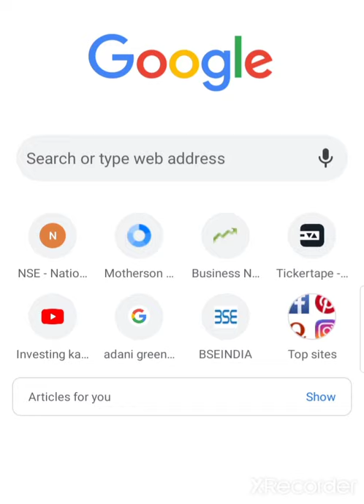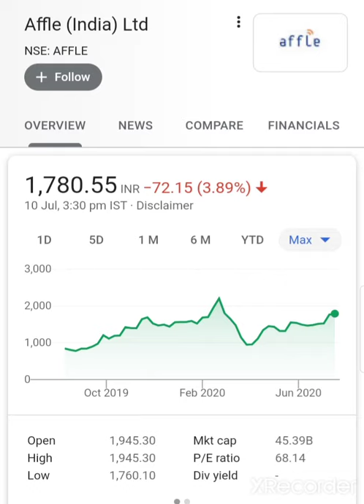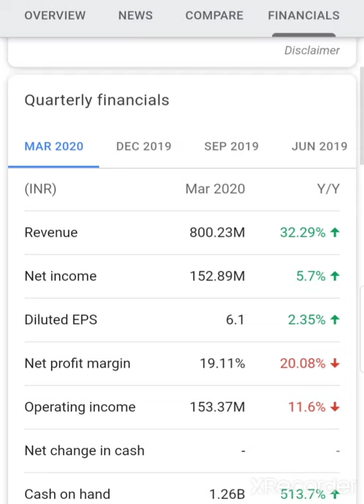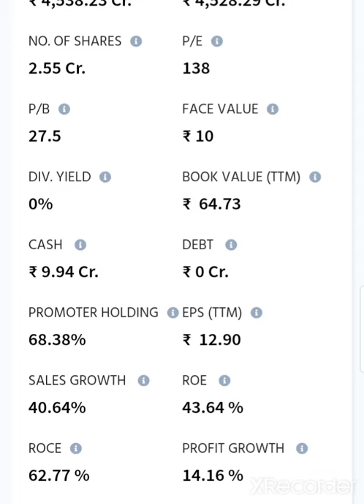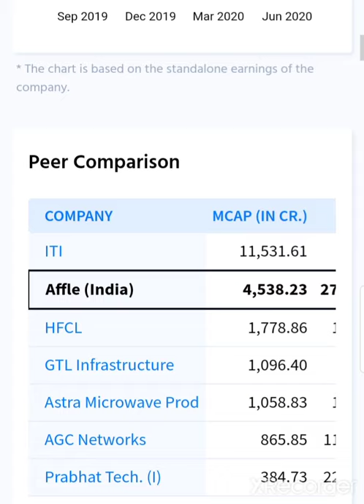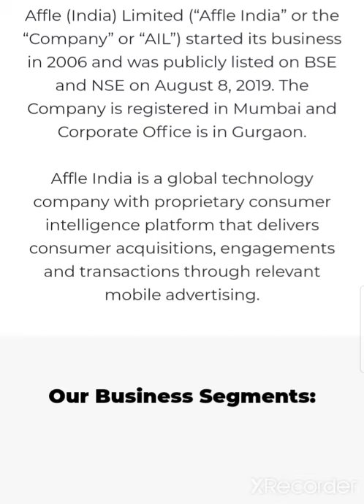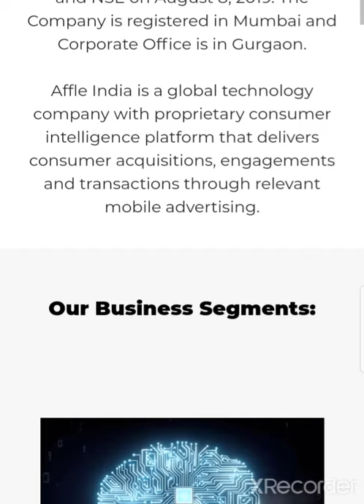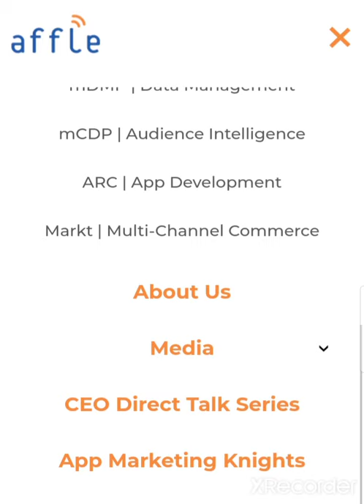करोडपती बना देने वाली कंपनी 💰💰💰💰💣😱💥💣 affle India share affle India stock fundamental anylasi